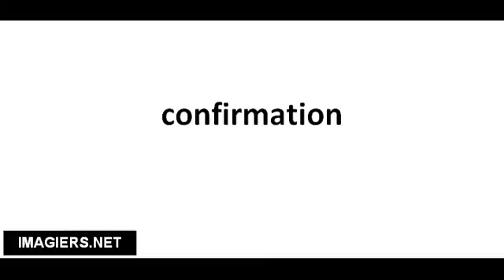Pronuncia corretta confirmation